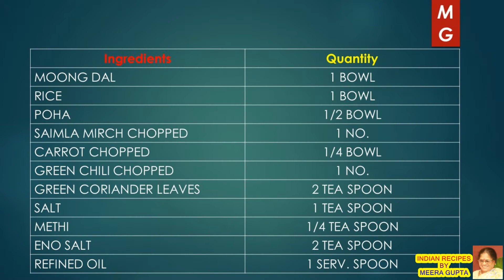SPROUTED MOONG DAL KI IDLY RECIPE | अंकुरित मूंग दाल की इडली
MY CHANNEL
 " INDIAN RECIPES BY MEERA GUPTA" WELCOME YOU,

अंकुरित मूंग दाल की इडली  ( SPROUTED MOONG DAL KI IDLY RECIPE)
LINKED VIDEOS:

USEFUL TIPS FOR KITCHEN MANAGEMENT ( यूज़फ़ुल टिप्स फॉर किचन मैनेजमेंट के और वीडियोस

HOW TO MAKE DELICIOUS SPROUTED MOONG DAL KI IDLY RECIPE?(स्वादिष्ट अंकुरित मूंग दाल की इडली बनाने की विधि) AT HOME.

STEP BY STEP PREPARATION OF THE VIDEO IN HINDI FOLLOWED BY  GIVING  VARIOUS TIPS ,VALUABLE HINTS & PRECAUTIONS TO PREPARE DELICIOUS SPROUTED MOONG DAL KI IDLY  (स्वादिष्ट अंकुरित मूंग दाल की इडली ) QUICKLY.  IT IS POPULAR   DELICIOUS SNACK FOR MORNING BREAK FAST. IT IS MADE EASILY FROM GRINDING OF SPROUTED MOOG DAL, RICE & POHA (CHIVDA) & MIXED WITH VEGETABLES LIKE SIMLA MIRCH, CARROT & SPICES AFTER STEEMED IN A IDLY PAN.  IT IS PREPARED AT HOME ALL THE TIMES ESPECIALLY DURING   CELEBRATIONS & PARTY FUNCTIONS AND OFFER THIS SNAKE TO DISTINGUISHED GUEST. YOU CAN EAT EVEN AT LUNCH OR AT DINNER.
DELICIOUS SPROUTED MOONG DAL KI IDLY (स्वादिष्ट अंकुरित मूंग दाल की इडली) IS LIKED BY EVERY ONE ESPECIALLY BY YOUNG’S, CHILDREN AND OLD AGE PERSONS.
THIS SNACK   IS MOST POPULAR ALL OVER INDIA ESPECIALLY IN SOUTH INDIA.

Ingredients                   Quantity

MOONG DAL 1 BOWL
RICE 1 BOWL
POHA 1/2 BOWL
SAIMLA MIRCH CHOPPED 1 NO.
CARROT CHOPPED 1/4 BOWL
GREEN CHILI CHOPPED 1 NO.
GREEN CORIANDER LEAVES 2 TEA SPOON
SALT 1 TEA SPOON
METHI 1/4 TEA SPOON
ENO SALT 2 TEA SPOON
REFINED OIL 1 SERV. SPOON

DELICIOUS SNACKS RECIPES:
PEOPLE LIKES OTHER INDIAN SNACKS RECIPES LIKE….

Basil Butter Bread, Croque Monsieur, Bread Upma, Corn Flakes Crumbed Paneer,  Namkeen Seviyan,
Mixed Sprouts Corn Chaat, Batata Vada, Mixed Millet Bhelpuri, Poha, Sweet Potato Fries,
सेवई पुलाव{ SEVAIN PULAO ( VERMICELI NOODLES ) RECIPE } स्पंजी बेसन का ढोकला  (SPONGY BESAN KA DHOKLA, A DELICIOUS SOFT RECIPE ) समोसे आलू मटर के ( SAMOSE AALOO MATER KE , A DELICIOUS SNACKS) फिंगर चिप्स ( फ्रेंच फ्राई ) {FINGER CHIPS (FRENCH FRY) } नमक पारा   ( NAMAK PARA RECIPE ) नमकीन चेवड़ा (खट्टा मीठा) ( CHEVRA NAMKEEN (KHATTA MEETHA) RECIPE) , दाल और चावल की इडली बनाने की विधि (Dal & Rice IDLI Recipe in Hindi ) मसाला डोसा ( HOW TO MAKE MASALA DOSA? ) आलू की चटपटी रसीली सब्जी( HOW TO MAKE ALOO KI CHATPATI RASILI SABJI RECIPE ?) स्वादिष्ट नमकीन पूरी( HOW TO MAKE DELICIOUS NAMKEEN POORI ? ) वेजिटेबल राइस अप्पे “ पड॒डू “, पनियारम रेसिपी {VEGETABLE RICE APPE ,PADDU,(PANIYARAM)} साउथ इंडियन सांभर ( POPULAR SOUTH INDIAN SAMBHAR RECIPE ) खस्ता नमकीन मठरी( HOW TO MAKE KHASTA MATHARI NAMKEEN RECIPE? ) (ब्रेड कटलेट रेसिपी (POPULAR ALOO BREAD CUTLET RECIPE - BREAD POTATO ROLL रवा या सूजी उत्तपम (RAVA UTTAPAM-SUJI UTTAPAM(INSTANT) RECIPE IN HINDI) सूजी बेसन का चीला(HOW TO MAKE SOOJI-BESAN KA CHEELA RECIPE AT HOME IN HINDI? ) मलाई रवा ब्रेड पिज़्ज़ा (HOW TO MAKE MALAI RAVA BREAD PIZZA RECIPE? ),MRBP- DESI STYLE छोले (चना ) मसाला  ( CHOLE (CHANA) MASALA RECIPE ) इडली, डोसा के लिए उत्तम बेटर बनाने की विधि(IDLI, DOSA BATTER RECIPE,PERFECT SOFT & SPONGY ) मिक्स वेजिटेबल राइस-दाल उत्तपम रेसिपी ( MIX VEG. UTTAPAM RECIPE, DELICIOUS & TASTY) गुजरती भावनगरी नमकीन (HOW TO MAKE CRUNCHY GUJRATI BHAVNAGRI NAMKEEN?) AT HOME पनीर के पकोड़े ( PANEER KE PAKODE A SPICY RECIPE) QUICK & EASY MADE आलू टिक्की की चाट ( ALOO TIKKI KI CHAT RECIPE) CRUNCHY & SPICY स्वादिष्ठ पोहा ( POHA RECIPE ) BATATA KANDA POHA DELICIOUS & TASTY दाल से भरी खस्ता-कचौरी रेसिपी( KHASTA-KACHORI DAL STUFFED RECIPE, DELICIOUS & CRISPY ) खांडवी कैसे बनायें ?(गुजराती स्‍पेशल) ( KHANDVI RECIPE, DELICIOUS GUJRATI SPECIAL खस्ता नमकपारा-नमकीन साँखें बनाने की विधि( NAMAK PARA - NAMKEEN SANKHE, DELICIOUS & CRISPY ) स्वादिष्ठ चिली अप्पे:चिली अप्पम वैज मंचूरियन रेसिपी(HOT CHILI APPE : CHILI APPAM VEG MANCHURIAN) राज-कचौरी चटपटी चाट से भरी ( RAJ KACHORI, CHAT STUFFED DELICIOUS & CRUNCHY ) स्पंजी ढोकला रवा/सूजी का ( SPONGY DHOKLA RAVA/SUJI KA